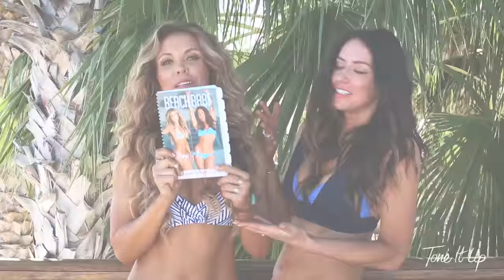How to burn an extra pound PER MONTH!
The BIKINI SERIES comes once a year... and you won't want to miss it! 8 Weeks of fitness challenges, lifestyle tips and motivation to have the best summer ever!

♥ SNAP us! We are on Snapchat under username: "KarenaKatrina"